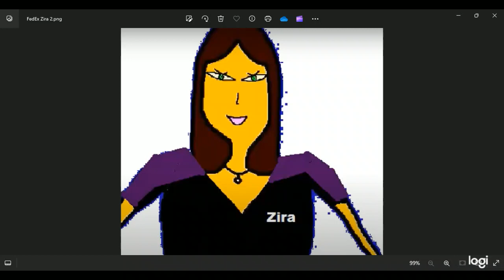Microsoft Zira talking about what FanDuel TV will show - 2024/04/13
FanDuel TV showed these on this Saturday!

Only the opener from Tampa Bay Downs in Oldsmar, FL (12:20 PM).
Only the opener from Laurel in Maryland although their 11 race card does include the Heavenly Cause, the Primonetta, the Frank Whiteley and the Native Dancer (12:25 PM).
All eleven from Keeneland in Lexington, KY including the Giant’s Causeway, the Jenny Wiley and the Stonestreet Lexington (1:00 to 6:20 PM).
All ten from Gulfstream in Hallandale Beach, FL (1:10 to 5:51 PM).
All twelve from Oaklawn in Hot Springs, AR including the Count Fleet Sprint and the Apple Blossom (1:10 to 7:23 PM).
All nine from the Big A in Ozone Park, NY (1:20 to 5:36 PM).
Races 5 through 8 from Golden Gate in Berkeley, CA (6:17 to 8:00 PM; that's after Gulfstream concludes).
Races 4 through 10 from Evangeline in Opelousas, LA including the Buggin Out for the Alabama bred older colts and geldings (7:51 to 10:34 PM; that's after Oaklawn concludes).
And all eight from Charles Town in West Virginia including the Original Gold for the West Virginia bred older fillies and mares (7:00 to 10:32 PM).

The grand count was 63 races across those nine tracks, and what’s the final total for the week? 354. That was 61 more than last week.